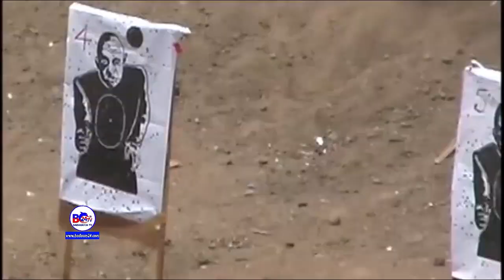Halkuu Salka Ku Hayaa KhilaafKa u Dhaxeeya Dawladaha Somalia iyo Djibouti ?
Xaqiiqada Xidhiidhka Djibouti & Somalia+Durbaanada Siyaasiga aan Danta Shacabka Ogeyn.